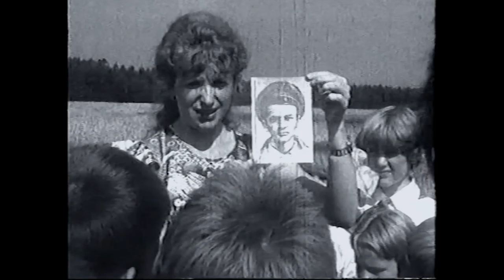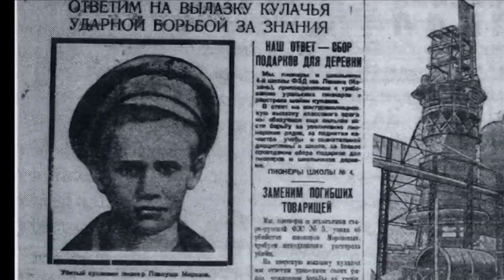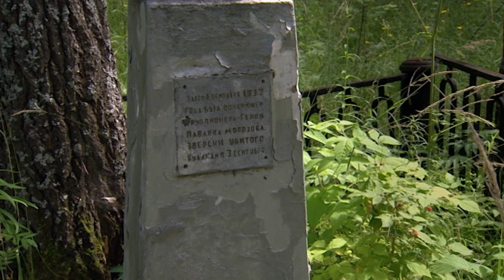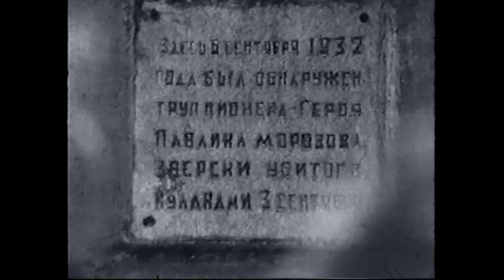1933 | Russisch verraad | In Europa (2007/2008)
Uit de In Europa serie uitgezonden in 2007/2008. Het verhaal van het Russische jongetje Pavlik, dat begin jaren dertig zijn eigen vader zou verraden. Daarmee werd hij een officiële Sovjetheld.

Tot ver in de jaren tachtig rolden dagelijks busladingen schoolkinderen zijn geboortedorp in de Oeral binnen. Pavlik werd een voorbeeld en de boodschap was duidelijk: wie moest kiezen tussen zijn familie of Stalin koos voortaan voor Stalin. Verklikkers werden beloond met een deel van de bezittingen van degene die ze aangaven. Iedereen wantrouwde elkaar. Daarna werd het alleen maar erger met hongersnood, kampen en executies. Wat ooit begon als de revolutie die aan alle ongelijkheid een einde zou maken eindigde in een getraumatiseerde maatschappij, met miljoenen doden.

In aanloop naar de nieuwe serie In Europa publiceren we ook video's aan de hand van de oude serie uit 2007/2008.

De VPRO trekt samen met journalist en auteur Geert Mak opnieuw door Europa en de Europese geschiedenis. De nieuwe serie pakt de draad op waar de vorige eindigde: in 1999. Het optimisme tijdens de eeuwwisseling maakte plaats voor angst en verwarring na de aanslagen op de Twin Towers, de kredietcrisis, een toenemende stroom vluchtelingen en een steeds slechtere relatie met Rusland. Maar kun je geschiedenis herkennen als je er middenin zit? Als niemand nog weet hoe het gaat aflopen?

Elke aflevering begint met een gebeurtenis die Geert Mak als een keerpunt in de hedendaagse geschiedenis beschouwt, terwijl op het moment niemand dat nog in de gaten had. Dat besef kwam pas veel later. De serie 'In Europa, de geschiedenis op heterdaad betrapt' laat ooggetuigen aan het woord die zonder dat ze het doorhadden middenin een belangrijke historische gebeurtenis belandden.

In Europa, de geschiedenis op heterdaad betrapt is een serie met Geert Mak van Stefanie de Brouwer en Roel van Broekhoven.

Wil je aan de slag met In Europa in de klas, kijk op